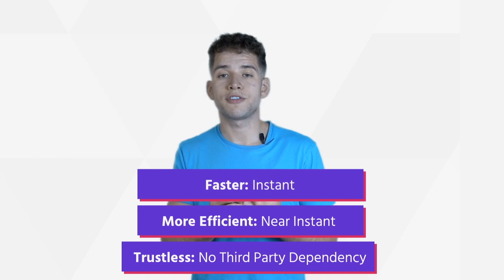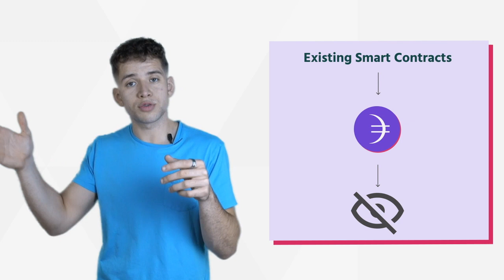Dusk Explained: What Are Smart Contracts & The XSC?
In this video, Luke explains Smart Contracts and Dusk Network’s standard for confidential Security Tokens and Digital Securities, XSC.

Smart Contracts work by following simple “if/then” statements that are written into code on a blockchain. The fundamental principles of the Smart Contracts are speed, efficiency, and accuracy. Once a condition is met, the contract is executed immediately.

Truly confidential Smart Contracts for securities, however, have remained elusive.
That's why Dusk Network has introduced the XSC: Dusk Network’s standard for confidential Security Tokens and Digital Securities.